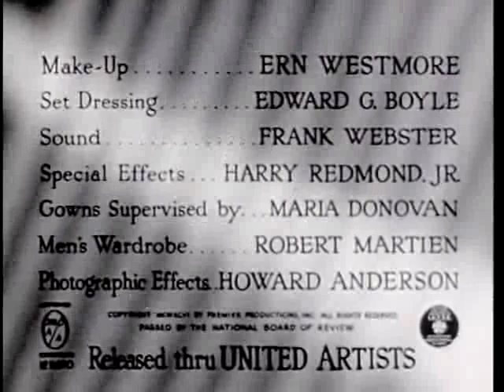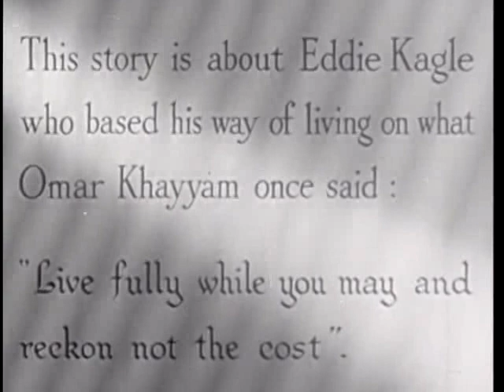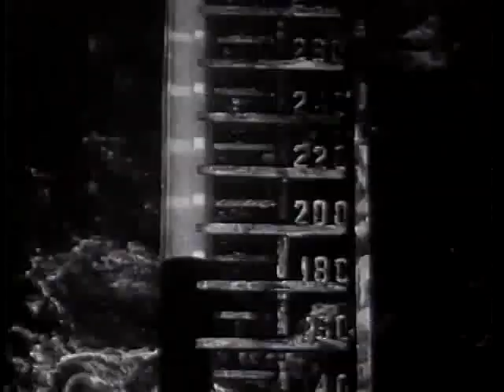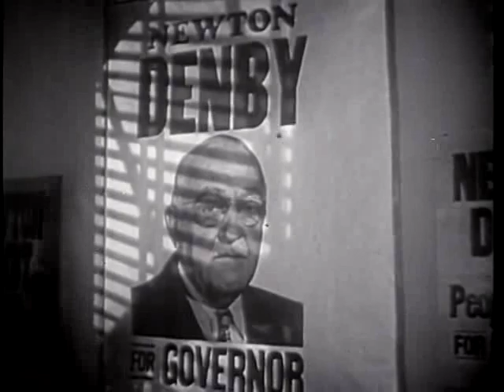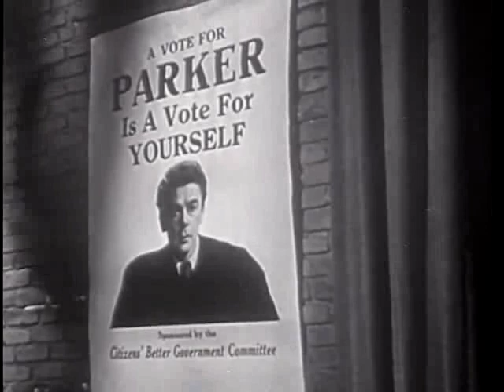Angel on My Shoulder 1946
Cast
Paul Muni                      Eddie Kagle/Judge Frederick Parker
Claude Rains                      Nick
Anne Baxter                      Barbara Foster
Onslow Stevens              Dr. Matt Higgins
George Cleveland              Albert
Hardie Albright             Smiley Williams
James Flavin             Bellamy
Erskine Sanford            Minister
Marion Martin            Mrs. Bentley
Jonathan Hale           Chairman
Murray Alper                   Jim
Joan Blair                   Brazen Girl
Fritz Leiber                  Scientist

Crew
Archie Mayo                    Director
Harry Segall                    Screenwriter
Roland Kibbee            Screenwriter
David W. Siegel            Producer, Assoc. Producer
George Arthur            Editor
Asa Clark                    Editor
Bernard Herzbrun    Art Director
Maria Donovan           Costumes
Robert Martien           Costumes
Howard Anderson  Special Effects
Harry Redmond          Special Effects
Charles R. Rogers  Producer
Dimitri Tiomkin          Music Director, Composer
James Van Trees          Cinematographer
Ern Westmore          Make Up
Howard A. Anderson Special Effects
Frank Webster         Sound Effects, Sound/Sound Designer
Joseph I. Kane         Sound Effects
Al Clark                         Editor
Asa Boyd Clark         Editor
Maria P. Donovan         Costumes
Edward Boyle         Set Design